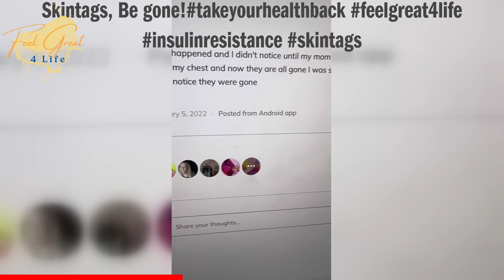Skintags, Be gone!takeyourhealthback